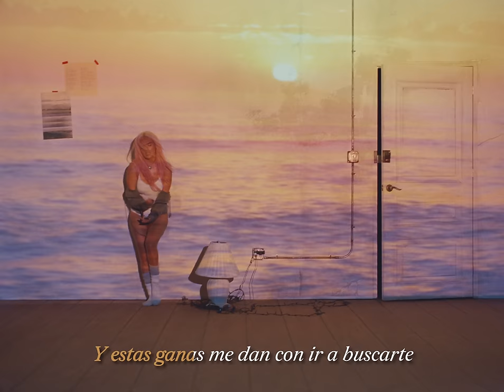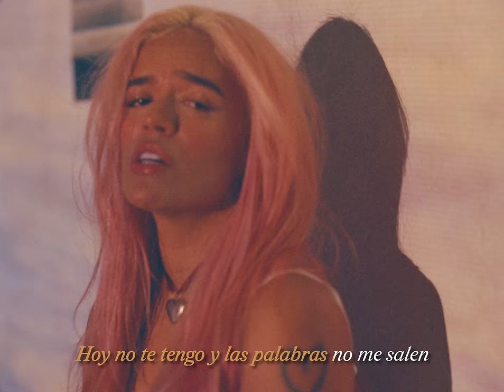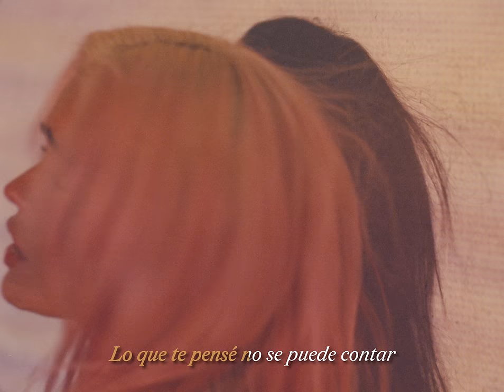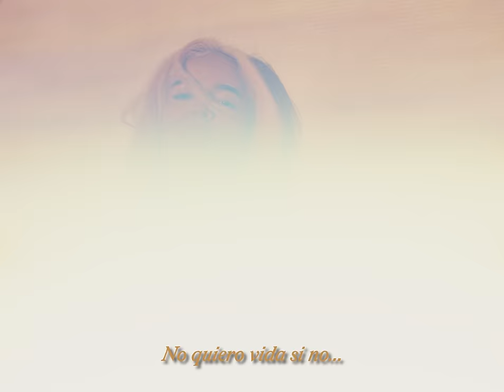KAROL G, Tiësto - CONTIGO (Lyric Video)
Music video by KAROL G, Tiësto performing CONTIGO (Lyric Video).